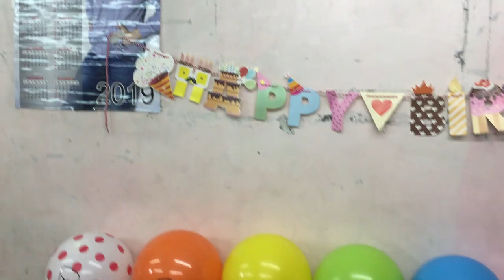BIRTHDAY SURPRISE FOR ROXETTE VLOG#48